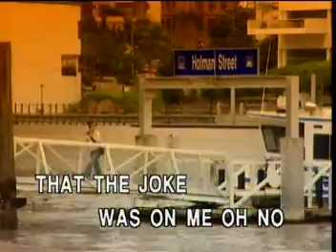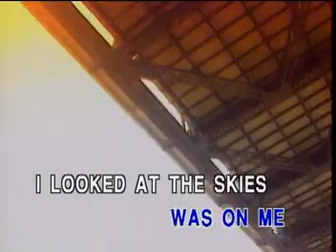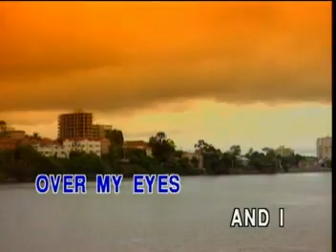KARAOKE - I started a Joke